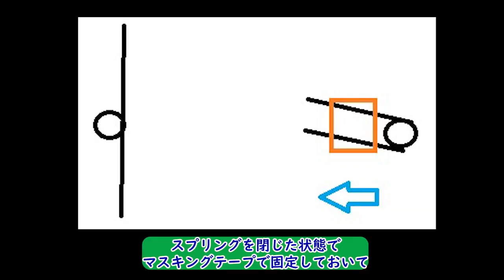台車バネ制作 ピアノ線でバネを作る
バネが壊れて　折りたたみなのに　不便でした
　ピアノ線でバネを作って
使えるように再生しました

はめ込むのに苦労したけど

他にも　動画一覧
ほていちゃんビデオ